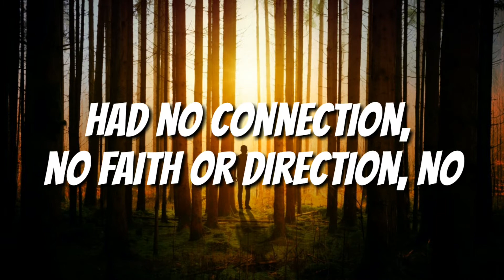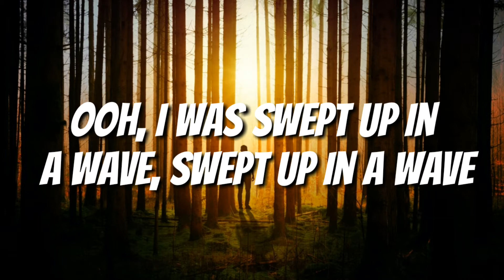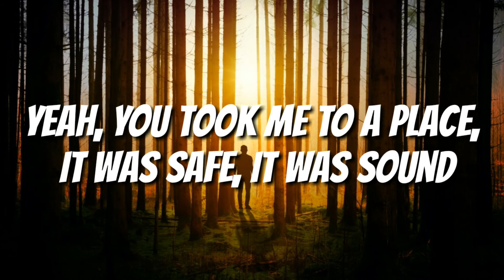Maroon 5 - Lost (Lyrics)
[Pre-Chorus]
Ooh, I was swept up in a wave, swept up in a wave
Ooh, then I heard you say my name
Yeah-yeah, yeah-yeah

[Chorus]
Yeah, you took me to a place, it was safe, it was sound

[Verse 2]
I was so broken, my heart was an empty space

[Pre-Chorus]
Yeah-yeah, yeah-yeah

[Bridge]
Ooh-ooh-ooh, again (Again)
Ooh-ooh-ooh, again, yeah (Again)
Ooh-ooh-ooh, again (Again)

[Pre-Chorus]
Ooh, I was fadin' when you came

Wallpaper: Photo by Johannes Plenio from Pexels